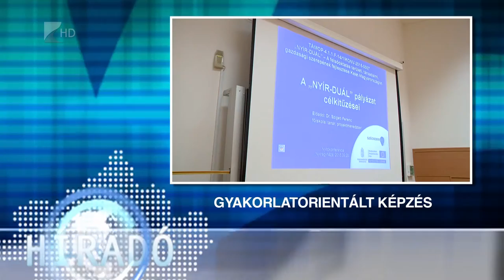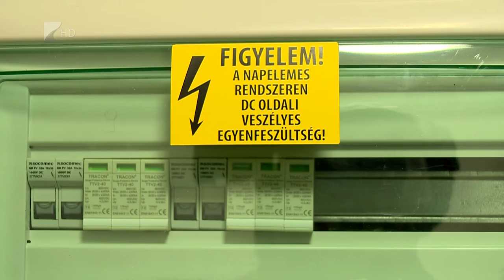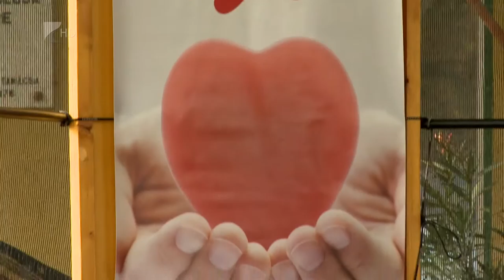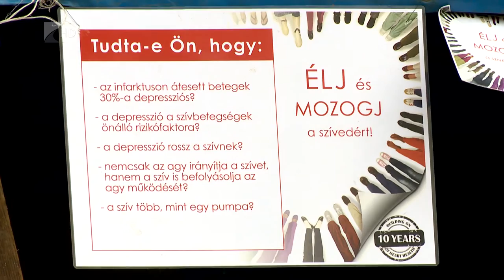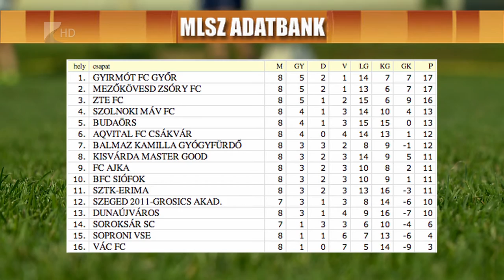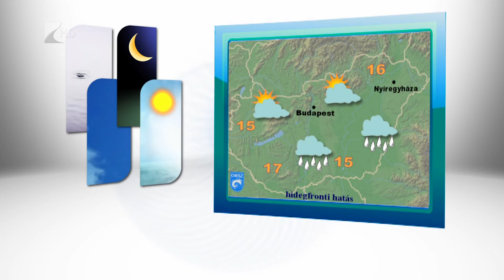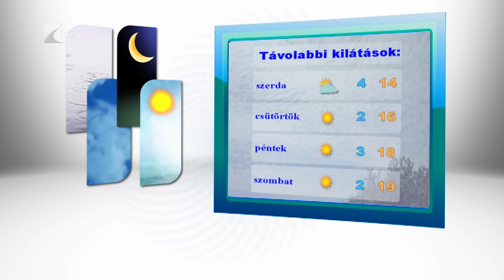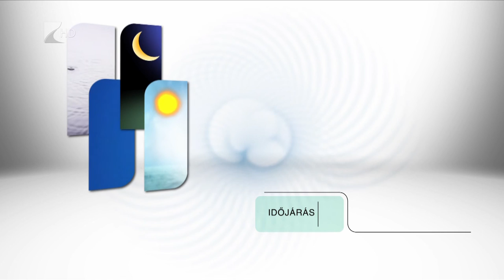Híradó 2015.09.28. - Kölcsey Tv